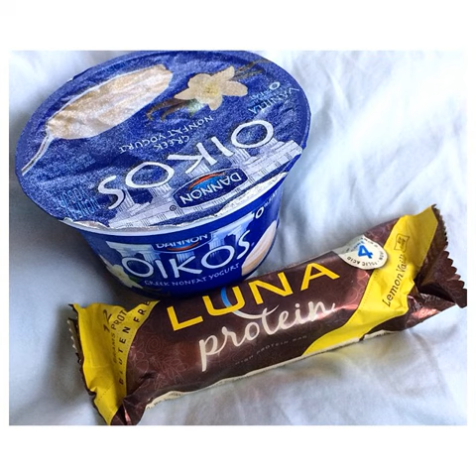Up In Arms About Cute Cats?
Tags:sushi soup cheese veganbakes vegandessert veganlife cakebutik vegansnack chocolatemoistcake myfirstsushirolls vegansweets coconut cupcake vegansweettooth veganlunch veganfood cheescake veganista bananacake veganfoodshare sexyvegan tunasalad pinksushi coffee